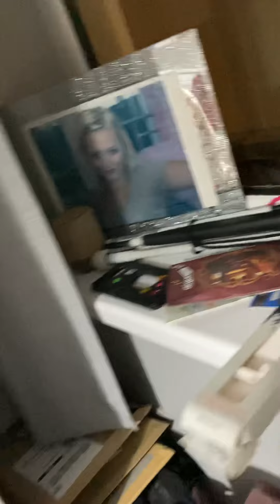Raglan Road￼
we treat in today’s video we Tune￼ on the 10￼ whistle yous  will be seeing more of this   in the future videos here as a taster of my first day of playing my generation medium D￼ penny whistle￼